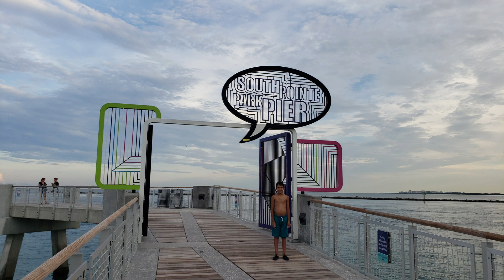MIAMI by IMAGES Episode 2